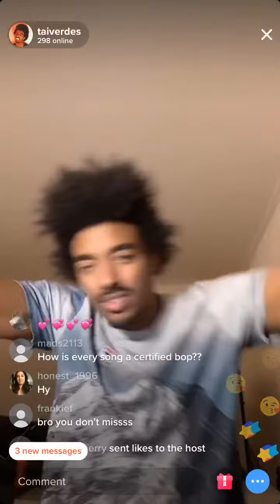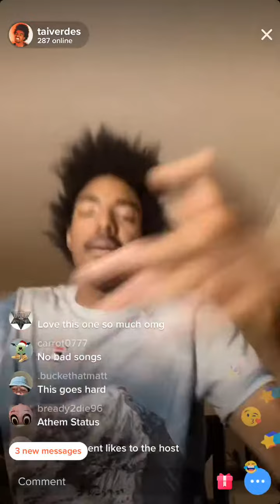Tai Verdes - Wing It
Song by tai verdes follow his spotify, tiktok and instagram!